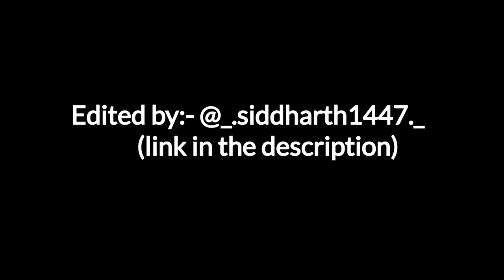New brake pads!! Soo much expense🤔